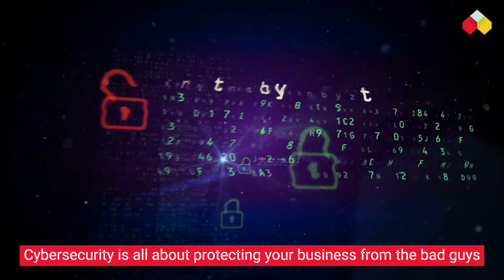4 Easy Tips for Keeping Your Cybersecurity Sustainable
Sustainable cybersecurity in your enterprise means mitigating cyber-related risks without exhausting your people and resources. It ain't easy.

How can you do the bare minimum while investing your time and capital in security solutions that won't just yield results, but are both cost-effective and environmentally sustainable?

Something to think of for 2023

Secure Your Data with PEACE OF MIND

Need a Seamless Approach to Protect Your Access and Identity?
Leave the grunt work of securing your digital journey with us!

Let's CREATE THE FUTURE together

We are working on numerous exciting AI projects right now, helping businesses and healthcare providers change the face of their industries.